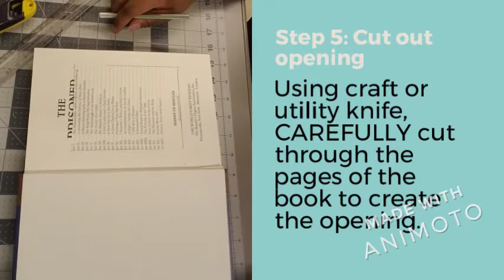DIY Keepsake Box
Make a keepsake box from a hardcover book. This craft is best for ages 13+ or 10+ with the help of an adult.